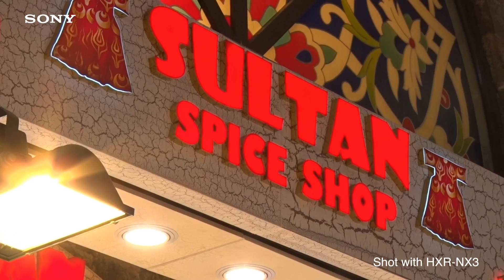HXR-NX3 (NXCAM 3CMOS Camcorder) Beauty Images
The HXR-NX3 is a professional camcorder that features Sony Exmor™ 3CMOS Sensors for outstanding image quality. Dual media slots allow simultaneous or relay recording in AVCHD 2.0 (N:60p, P:50p) format. There's also a Slow & Quick Motion feature that achieves smooth (N:2.5x, P:2x) slow motion when recording at (N:24p, P:25p)or (N:60x, P:50x) quick motion recorded at 1 frame per second. In addition to 20x optical zoom, Clear Image Zoom with Super Resolution Technology provides an extended 40x zoom range with excellent clarity and detail. A built-in LED light, WiFi/NFC remote control capability, and a 3.5 inch LCD panel for enhanced viewing add to the versatility of this multi-purpose camcorder.
*"N" is NTSC mode and "P" is PAL mode.